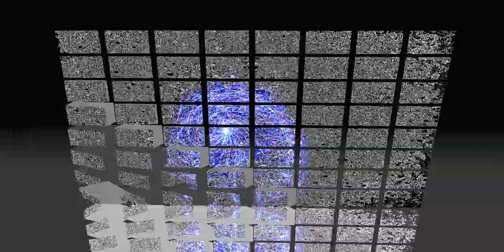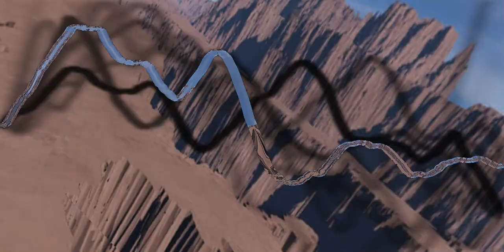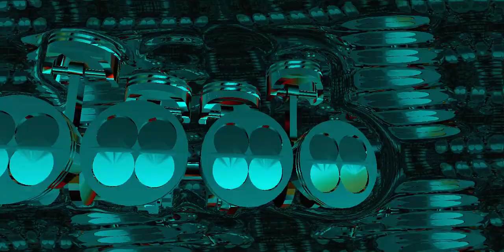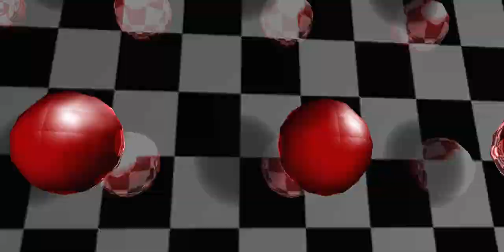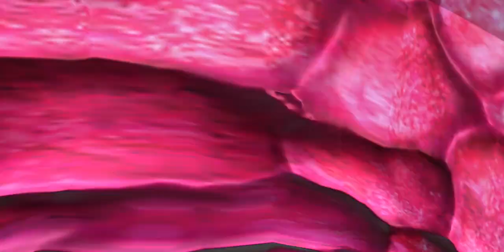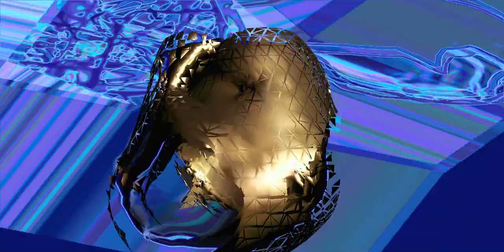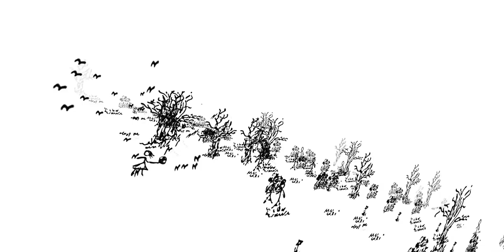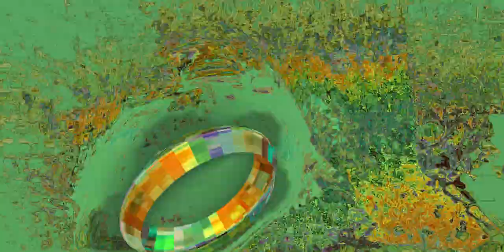BONGDAN - SIMULACRA 👽 [140-190 BPM] high-tech visual mix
Mixed by Bongdan v 4.20
VFX by Winamp v 5.666

Tracklist:

Technical Hitch - When Hitch Goes Slow
Ducky - Spaced Out
Hyperflow - Mad as Hell
Karmazon - X-Files
FX23 - Alternative Rabbit
MetaHuman - ... bisschen mehr...
A.T.O.A.M. - Ancient Lullaby
Inner Coma - Pulsar
Alien Hardware - Powerlands
Dyfed - Long Lost
BioChronic - Plasmaponics
Kaikkialla - Sombrero
Kashyyyk - Inner Explorations
Alien Chaos - Interplanetary Experiment
Fractal Loopers - Skynet
Arcek vs Ferratek - Reggae-Tech
BioChronic - Durban Poison
Selective Mood - Take Space Structure
K-Freq & Ugly Ducky - Born in the UFO
Ferratek & Sepsky - The key to salvation
Dopus Ei vs RyuX - Gynoid Affection
Technical Hitch - Hi Grain Mechanism